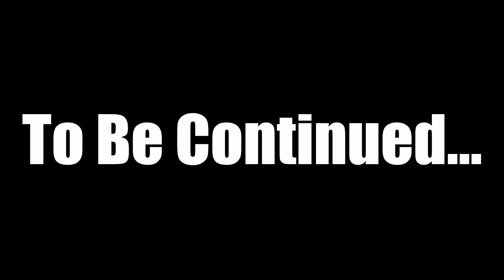Night Reverie: Prologue | Part 1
Today we start to play Night Reverie: Prologue. If you want me to buy Night Reverie and play through the whole thing then please comment. :)

Remember to stick around.

Hope you all enjoyed. This is LinedCardinal A.K.A. Jake. Peace.